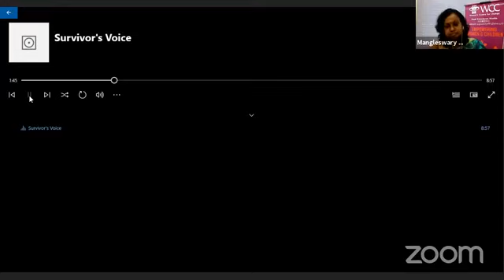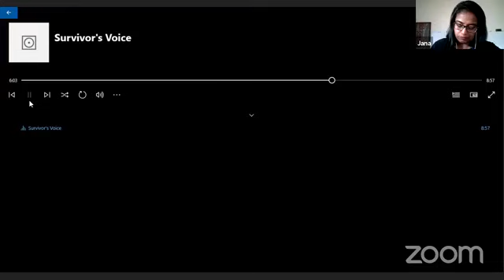Webinar 1: A Survivor’s Voice - Online Violence against Women: Why this keyboard வெறி?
WCC's three-webinar Tamil series aims to raise awareness on online VAW and its impact on survivors, provide information on help and support available for online VAW, and educate viewers on how laws and public campaigns can make a difference. The webinar series not only highlights the cases of online VAW but also brings to light the deeper structural issues which run within the society or community with regards to gender norms and inequalities that creates and perpetuates such issues.

Webinar 1: A Survivor's Voice
Moderator: Mangleswary Subramaniam, WCC Service Manager
Speaker: Janarthani Arumugam, Women’s rights activist

Let's listen to the firsthand experience sharing of a survivor and learn more about the nature of online violence against women.